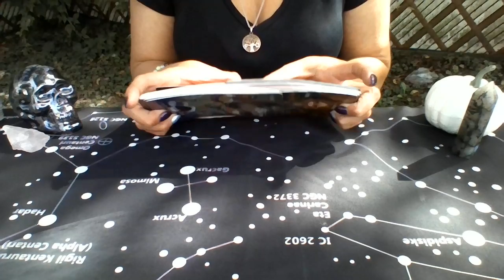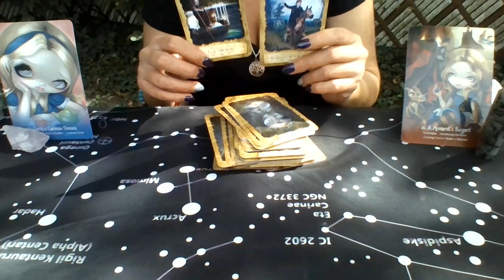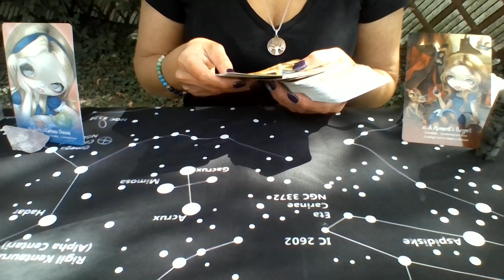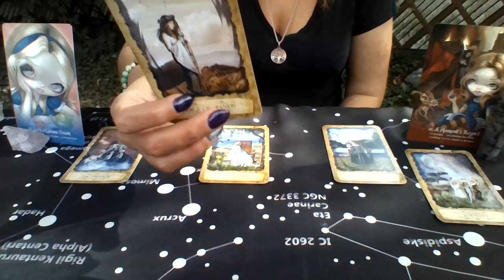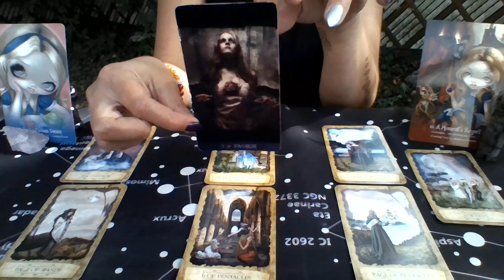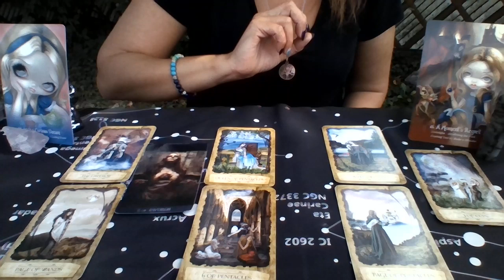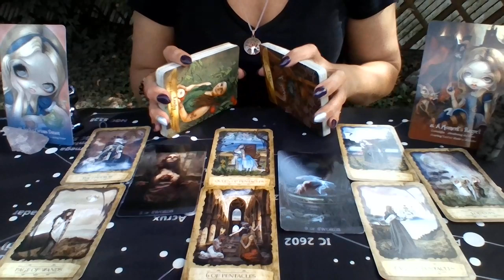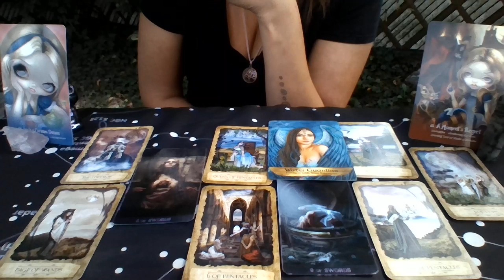🔮LEO! Think Practical!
💫This is a reading for the first 2 weeks of October. I goes from the 1st to the 14th. Please remember you are responsible for the decisions you make and the future isn't set in stone. You have the power to go with it or change it. 💫

I love reading them and connecting to your energy.

If you would like to know what I'm up to come visit me on Facebook 👇

⚡I also Post Daily Energies on my Instagram at👇
soulreflectionstarot  Come follow me there!

🃏The decks I used for this reading
Mystic Dreamers Tarot by Barbra Moore and Heidi Darras
Tarot De La Nuit by Alexandra V. Bach and Carole-Anne Eschenazi
AND
Angel and Ancestors Oracle Cards by Kyle Gray

🌟Thank you all for your support of my channel. I am so grateful for each and everyone of you. Your support helps keep me going.

Much
Racquel